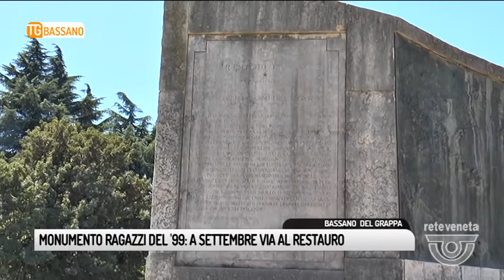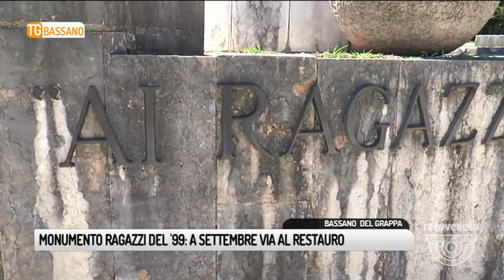TG BASSANO (31/08/2017) - MONUMENTO RAGAZZI DEL 99: A SETTEMBRE VIA AL RESTAURO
TG BASSANO (giovedì 31 agosto 2017) - Monumenti dimenticati, simboli che ricordano il sacrificio di migliaia di persone e che una comunità dovrebbe mantenere nel migliore dei modi e dove invece il degrado la fa da padrone.
Vi abbiamo raccontato nelle scorse ore la vicenda delle colonne mozze sulla Cadorne e abbiamo posto delle domande in merito al monumento ai ragazzi del 99 di Bassano.
Su quest’ultimo punto dopo i servizi e gli appelli lanciati da Rete Veneta e sostenuti da molti bassanesi è arrivata la svolta.
A settembre inizieranno i lavori, grazie soprattutto alla buona volontà dei fanti e dei giovani alpini.
I costi verranno completamente coperti.
Finalmente c’è la data per l’inizio del restauro.
Ma le parole non ci bastano, vogliamo di più.
Monitoreremo che i lavori partano regolarmente.
E allora solito nodo al fazzoletto, a settembre torniamo a controllare.
Nell’anno del centenario della grande guerra questo sarà un altro importante risultato centrato.